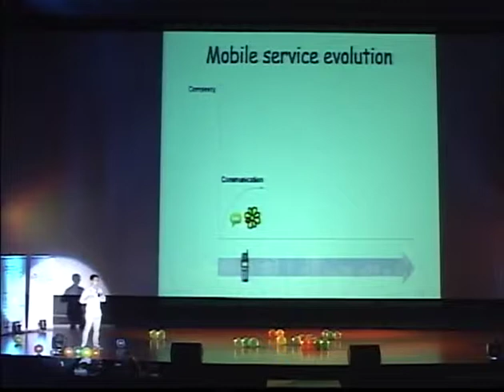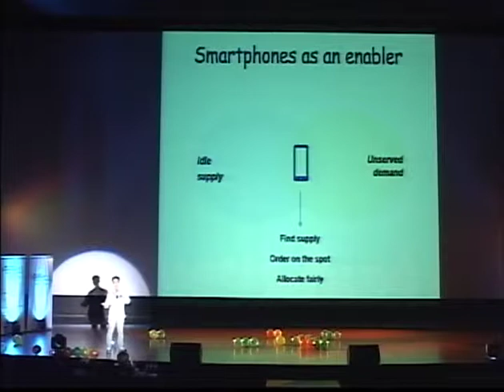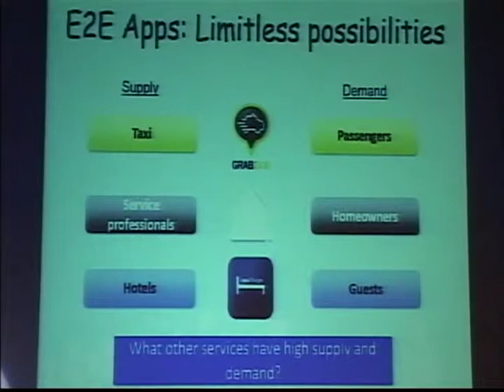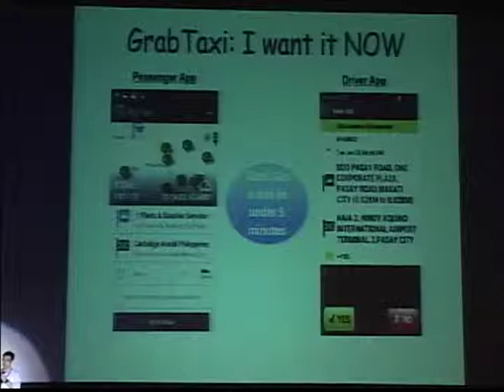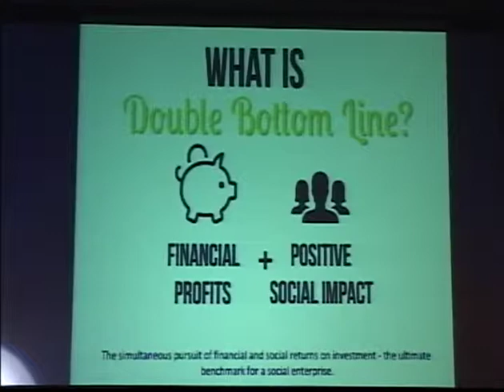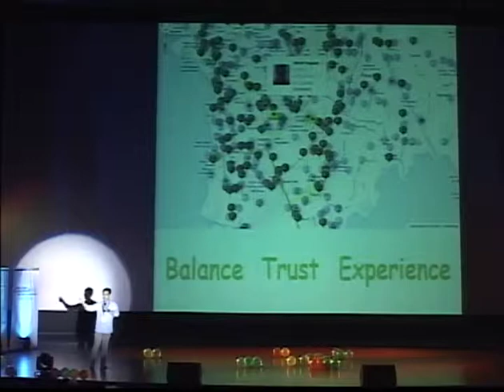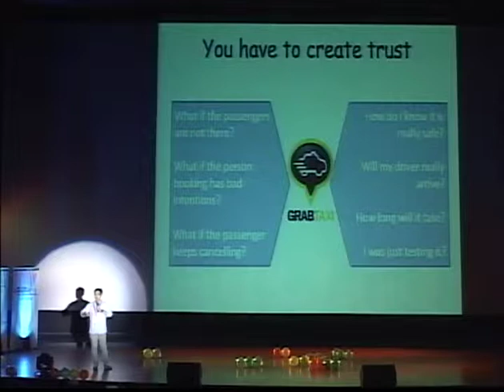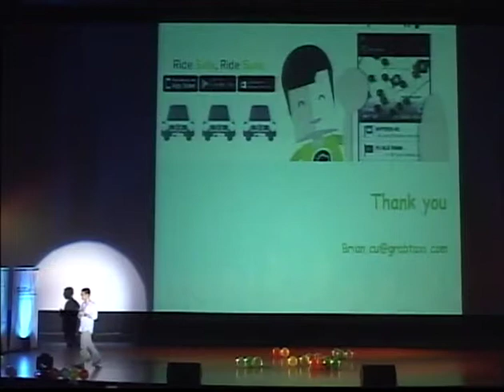DevCon Summit - pt3